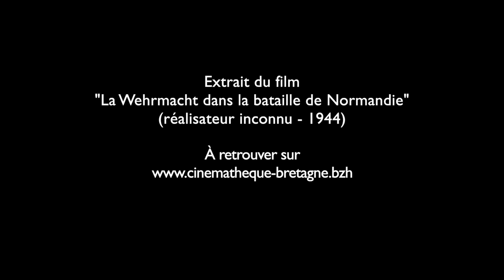Extrait du film « La Wehrmacht dans la bataille de Normandie »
Extrait du film « La Wehrmacht dans la bataille de Normandie » (réalisateur inconnu - 1944).